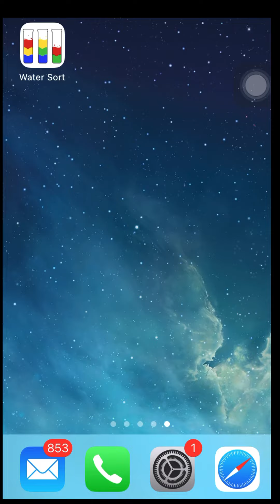Water Sort Puzzle - Level 1 ~ 10 (Color Sorting Game)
I am beginner and I played this puzzle up to Level 10 only…

Thanks & Regards.

nadirA